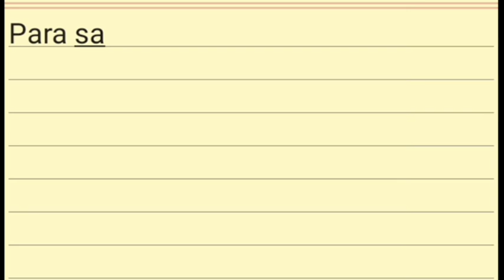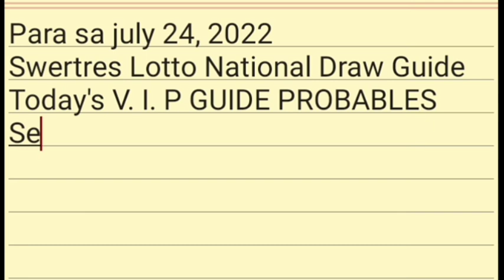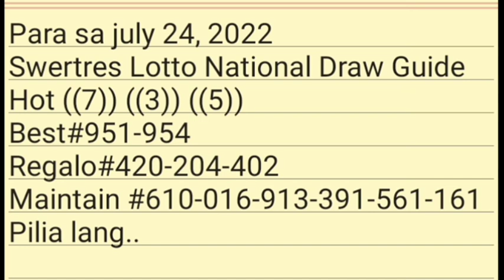800 target 9pm congrats channel members 183 result atua 193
swertres lotto,
swertres lotto live draw today,
swertres lotto ball colors,
3d lotto bukidnon,
3d lotto combination,
3d lotto compute,
3d lotto elmer damuag,
pcso ez2 lotto,
how to win swertres lotto everyday,
how to win swertres lotto everyday 2022,
how to win swertres lotto everyday 2021,
swertres lotto for today,
3d lotto fanatics,
pcso lotto franchise,
swertres lotto result for today,
swertres lotto hearing for today,
swertres lotto guide today,
swertres lotto guide,
3d lotto guide,
3d lotto guide today,
pcso lotto game today,
pcso lotto guide today,
pcso lotto gcash,
pcso lotto gov,
3d lotto game,
swertres hearing 3d lotto guide,
swertres hits tv 3d lotto guide,
swertres lotto ngayon gabi,
swertres lotto hearing today,
swertres lotto how to play